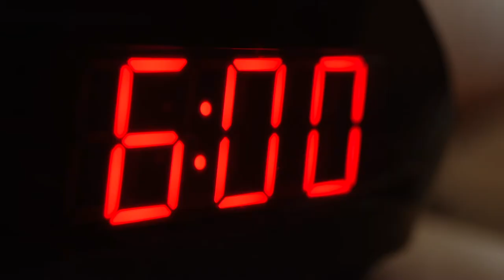HE'S BAAAAACK!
The Kid Carson Show
Weekdays 6am – 9am on Z95.3

“I’m smart enough to know that I don’t know much!” says Kid Carson. “I love being the student in the room.”

He’s baaaaak! After 15 years of waking up Vancouverites… Kid Carson brings his show back, to where it all began: Z95.3!

“Z moved me to Vancouver to host the night show in 2003, so being invited back feels like I’m coming home.” Expect engaging, thought-provoking dialogue, discourse and laughs with YOU! Kid brings his insatiable curiosity; a general yearning to learn about the human condition in all its forms and phases.

Kid isn’t coming alone… he has teamed up with his best friend Jordan McCloskey. Jordan was a young stand up comic and claims to ‘know all the dirt on Kid, so this is going to be fun!’. The pair met in grade 10, and the history between them runs very deep.

In an era where authenticity reigns supreme you can bet Kid is going to take you to a place you haven’t been before.